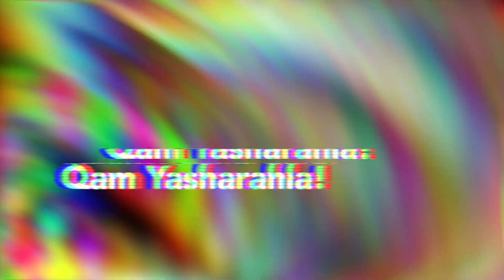Sicarii x Battle Axes - Clamorous shedevil spawns in the midst of the prophets!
This video is about Sicarii x Battle Axes - Unity Camp